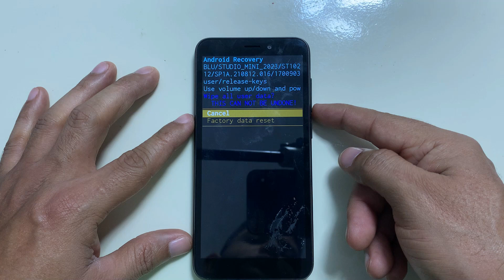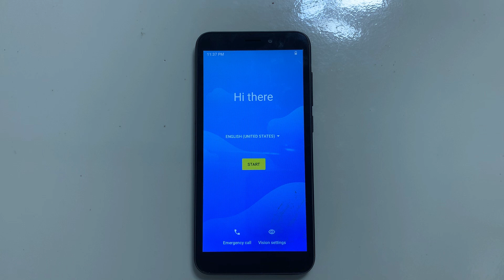Como Formatear Blu Mini